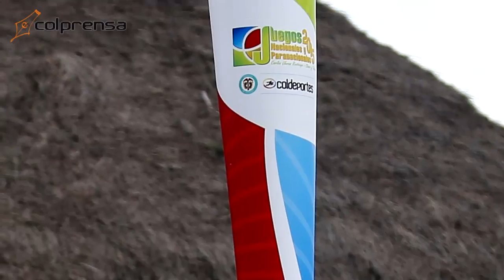En la ciudad perdida de Nabusimake se encendió la llama de los Juegos Nacionales 2015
El director de Coldeportes, Andrés Botero, recibió este martes de los mamos arhuacos, la antorcha encendida de los Juegos Nacionales. Este a su vez compartió el Fuego con los atletas Jacqueline Rentería y Carlos Daniel Serrano.